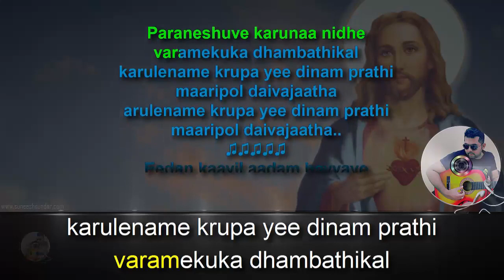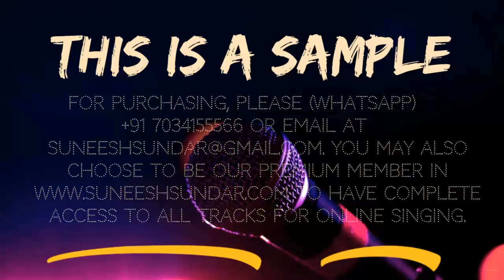Paraneshuve karuna nidhe karaoke with synced lyrics add